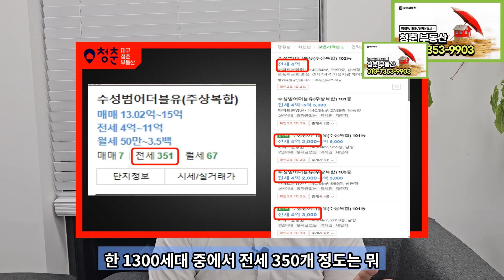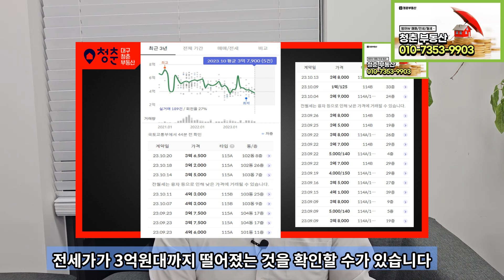범어 더블유 시대 개막, 사전점검 전 입지분석, 전세가 분석